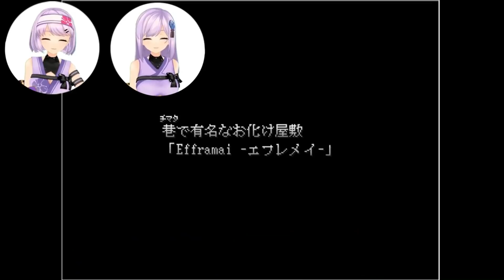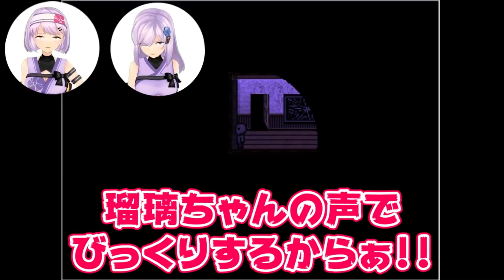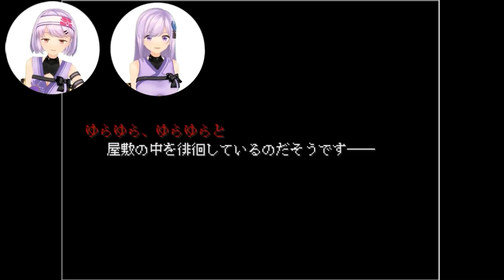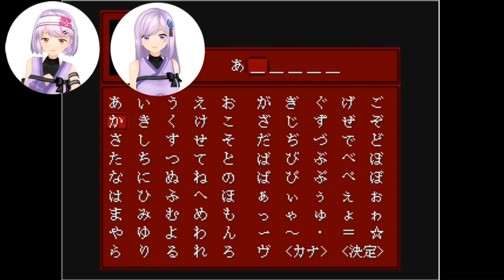【Efframai】姉妹でお化け屋敷デートしてみた💙【朝ノ姉妹】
『Efframai エフレメイ』の制作者
ドッド工房（AtelierDodd）

✨Youtube Memberships!!✨
メンバーになるとお名前に朝顔のスタンプがついたり、
生放送のコメントで特別なスタンプが使えるようになります！
ぜひぜひ支援お願いします(ง ´͈౪`͈)ว✨
Members can get morning glory flower stamps with our colors show up by their names, and would also be able to use some exclusive stamps in our streams! Please support us! (ง ´͈౪`͈)ว✨

✨朝ノ姉妹のオリジナルグッズ『BOOTH』にて販売中！✨
✨Asano Sisters Project merch is available!✨